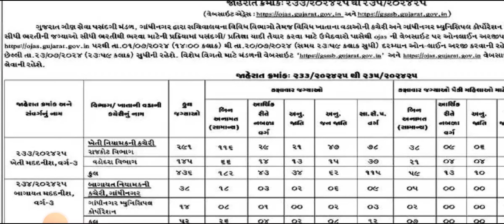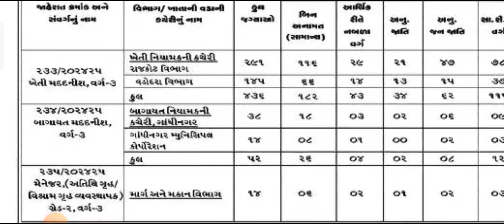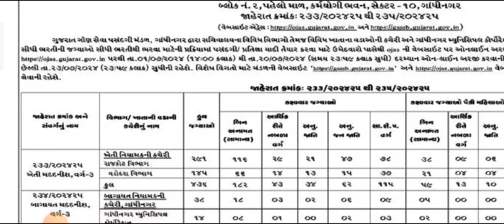ગૌણ સેવા પસંદગી મંડળ દ્વારા વર્ગ 3 500 થી વધારે ભરતી જાહેરાત || gsssb માં નવી ભરતી જાહેરાત ..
ગુજરાતમાં સેવા પસંદગી મંડળ દ્વારા વર્ગ 3 500 થી વધારે ભરતી જાહેરાત || gsssb માં નવી ભરતી જાહેરાત  ..
ગુજરાત ગૌણ સેવા પસંદગી મંડળ દ્વારા નવી ભરતી gsssb ભરતી
gsssb ભરતી જાહેરાત 2024
gsssb ભરતી 2024
gsssb job gsssb